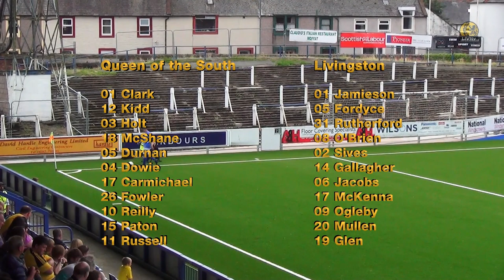Queen of the South 3-4 Livi - Sat 26th Jul '14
Queen of the South 3-4 Livingston
Petrofac Training Cup

Scorers: Queen of the South - Andy Dowie (24), Iain Russell (56), Michael Paton (107)
Scorers: Livingston - Craig Sives (58), Daniel Mullen (65), Myles Hippolyte (98), David Robertson (115)

Queen of the South: Z Clark, L Kidd, A Dowie, M Durnan, K Holt, I Russellyellow card (D Smith, 78), J Fowleryellow card, M Paton, D Carmichael, I McShane (K Dzierzawski, 73), G Reilly (D Lyle, 73) - Subs not used: J Atkinson, S Hooper, P Slattery, A Smith

Livingston: D Jamieson, S Rutherford, C Sivesyellow card, D Gallagheryellow card, C Fordyce, D Mullen (D Robertson, 105), B O'Brien, K Jacobs, M McKenna, G Glen (M Hippolyte, 70), R Ogleby (J White, 69) - Subs not used:M Burchill, P Grant, J Beaumont, N Praprotnik

Referee:Craig CharlestonAttendance:1196Stadium:Palmerston Park